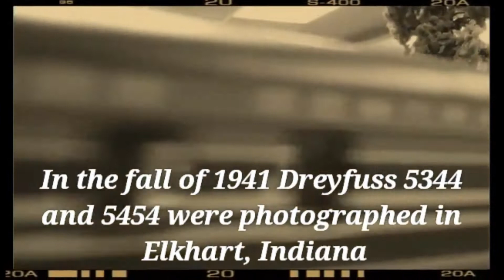Friday Night Running at the Club 2/9/2018 A Blst From the Past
Diesel and steam running on a large HO scale club layout. EMRRC has bee around since 1950.  We recently started building a new N scale layout.